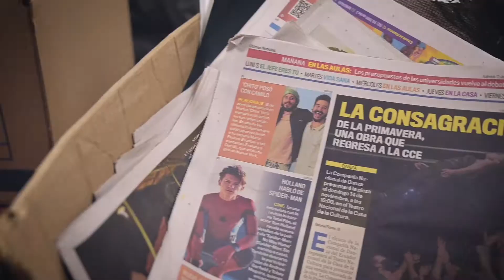IDEA CAMP MARZO 2022